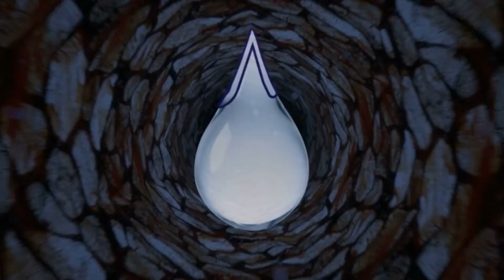Żyjemy dla Pana #1# Przy kawie z Jezusem